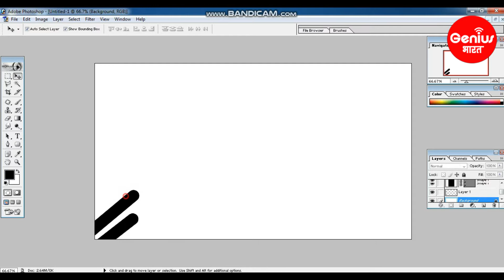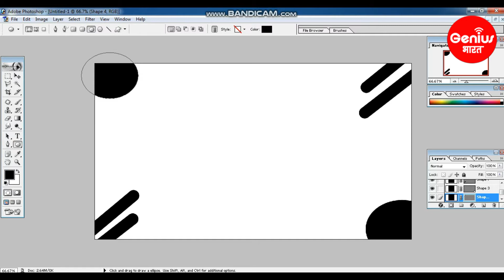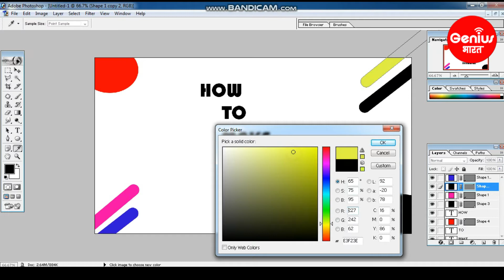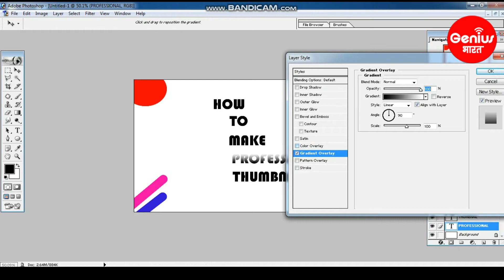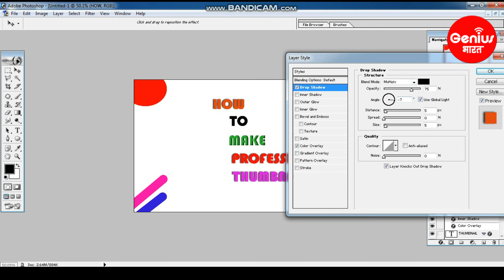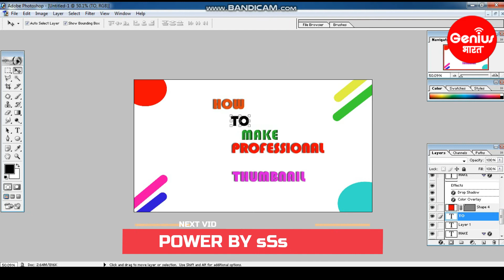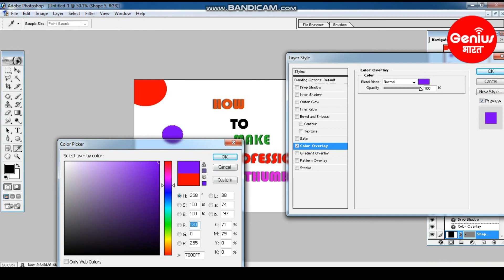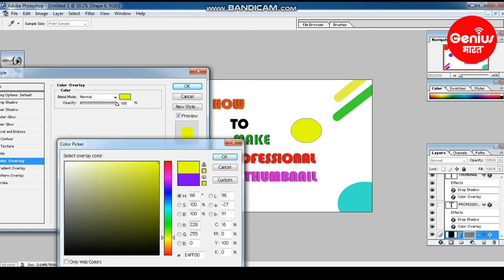how to make professional thumbnail for you tube video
How to change black and white photo into color photoब्लैक एंड व्हाइट फोटो को कलर फोटो में कैसे बदलें
How to connect epson l805 printer to mobile || प्रिंटर को मोबाइल से कैसे कनेक्ट करे